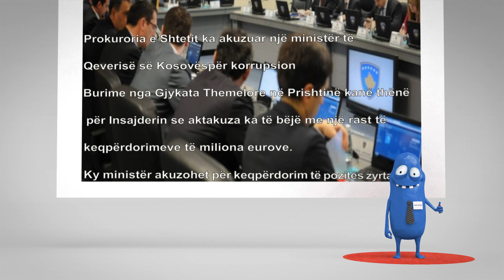Fushata - Stop - Boll mo